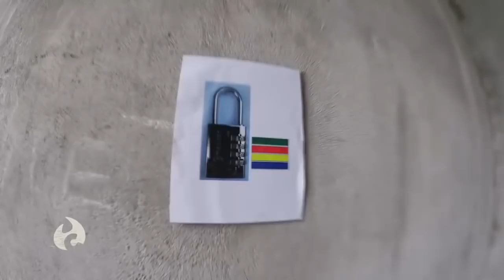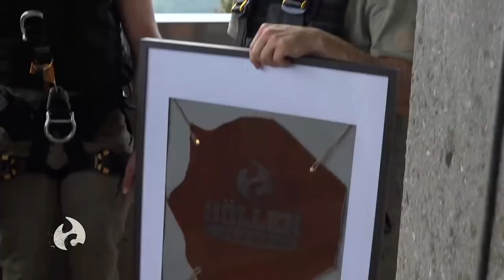Mit blanken Händen 38 Meter hochklettern: Brutales Finale | Folge 4 | Höllencamp | ProSieben MAXX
Brutales Finale in Folge 4: Die beiden Finalisten müssen mit blanken Händen einen 38 Meter hohen Turm hochklettern!

Insgesamt 40 Kandidaten (zehn pro Sendung) beiderlei Geschlechts im Alter zwischen 21 und 51 Jahren stellen sich Prüfungen, wie sie bei militärischen Ausbildungen und Spezialeinheiten praktiziert werden. Moderator Patrick Esume: „Hier bestehst du nur, wenn du es wirklich willst!" Doch wie stark ist der Wille der Teilnehmer ausgeprägt und wer hat den stärksten? Die vier Wochengewinner treten im Finale gegeneinander an, um den "Höllencamp"-Champion zu ermitteln.